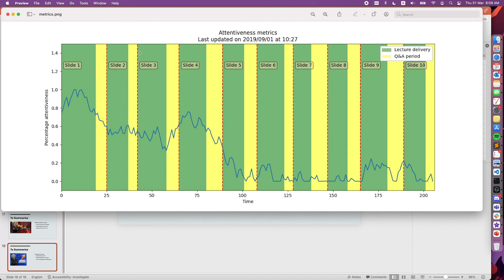Lecto | Human Centered Robotics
A robot that delivers a lecture?

Meet Lecto, who's here to complement lecturers and replace remote lectures!